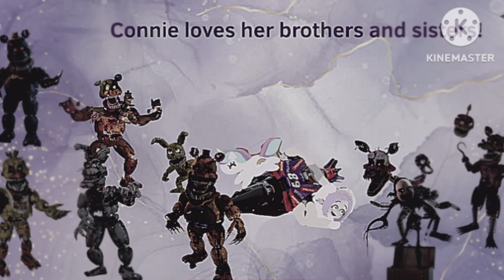Skyper - Together (Reversed)